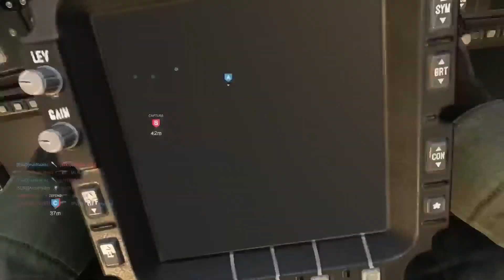122 KILLS ON SHIPMENT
ModernWarfare Shipment HighKills in this video i do not talk because i was not streaming but it was too good to not share with you guys i talk in all my other videos and when i stream